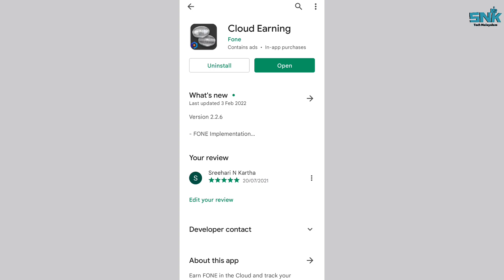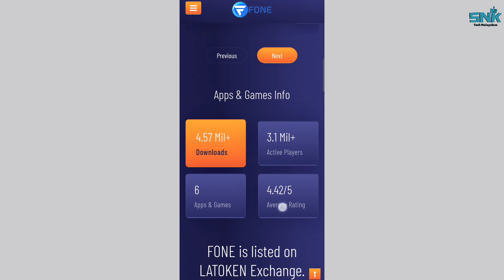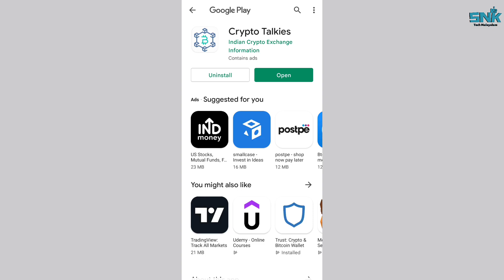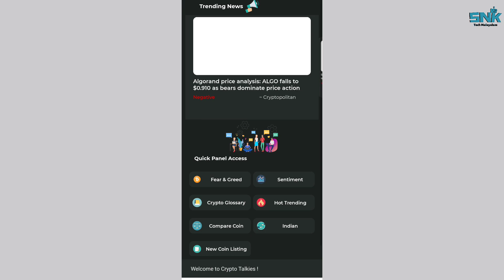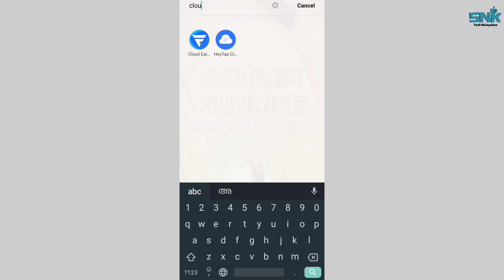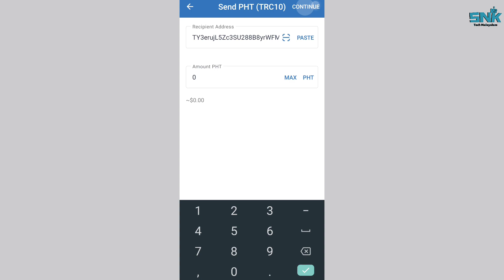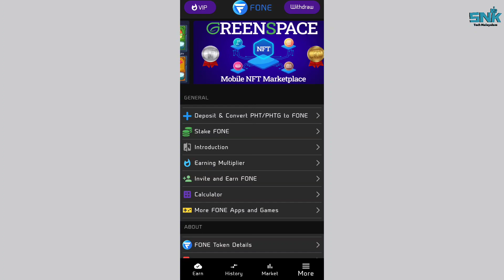Cloud Earning FONE | Migrate Phoneum (PHT) or PHT Green (PHTG) To FONE | FONE Token Future, Roadmap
Cloud Earning FONE | Migrate Phoneum (PHT) or PHT Green (PHTG) To FONE | FONE Token Future, Roadmap, Details | Mine FREE FONE Tokens

Hi Friends,
In this video Iam showing you the complete migration steps of old PHT or PHTG Tokens to the whole new Solana mainnet Token called FONE. Also I will share the roadmap and other details of FONE & Cloud earning FONE App.

Not Found On App Store.

Join Now On Coindcx Pro: Use my referral link to sign up on CoinDCX, and earn $25 when you trade worth 5 BTC or more - including if you use 5x leverage on DCXmargin to place a 5 BTC order with just 1 BTC.